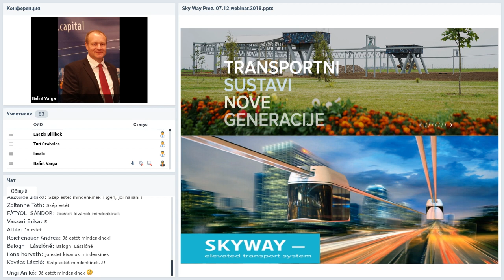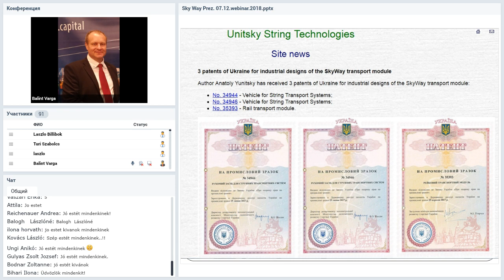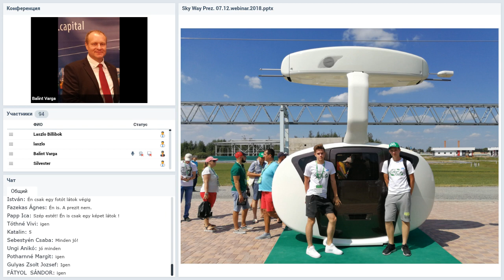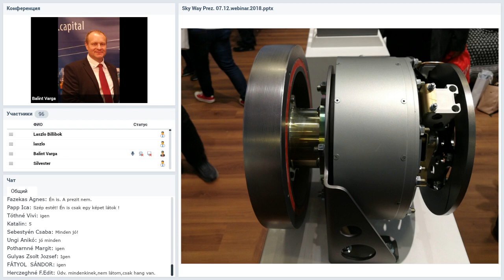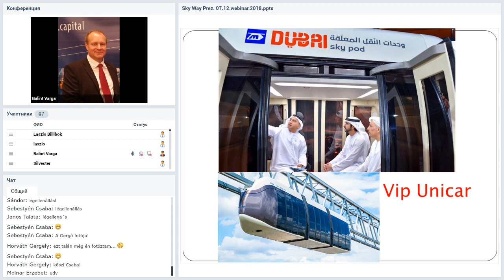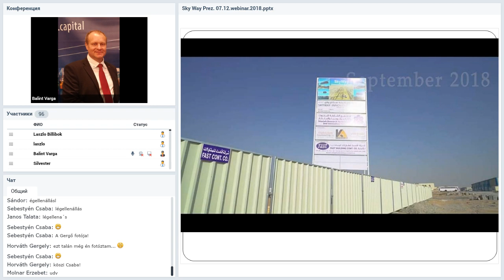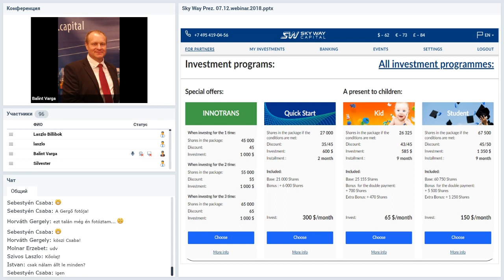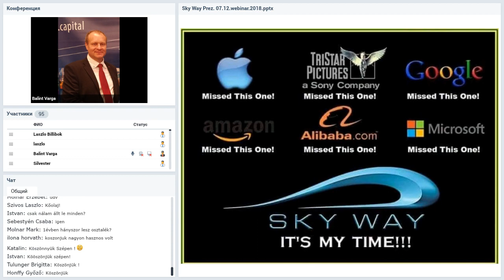Вебинар от 07.12.2018. SkyWay Projekt pojašnjenje i opće informacije. Хорватия.